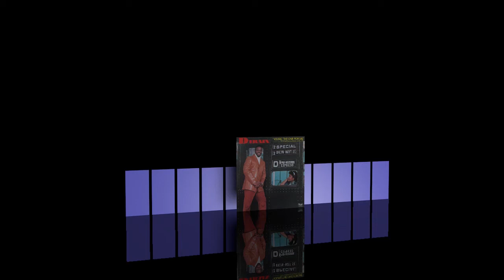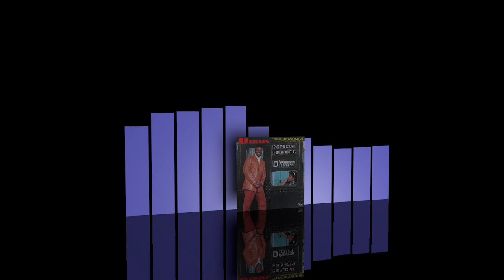D'Train - D'train (theme) [1981]